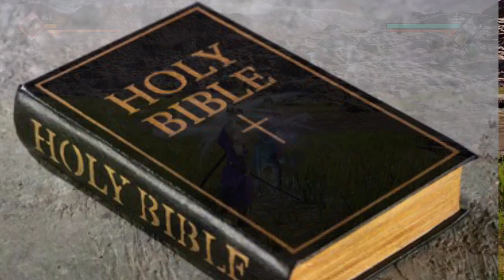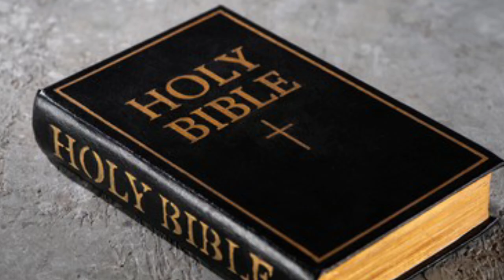One Piece Noah Ship Ka Secret Kya h ?